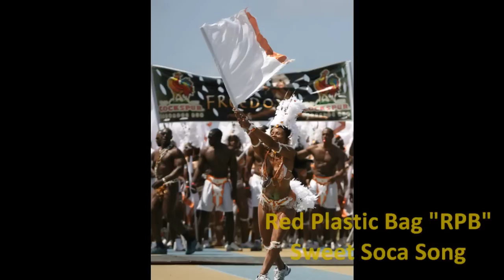Red Plastic Bag "RPB"- SWEET SOCA SONG [2010 Barbados Crop Over Soca]